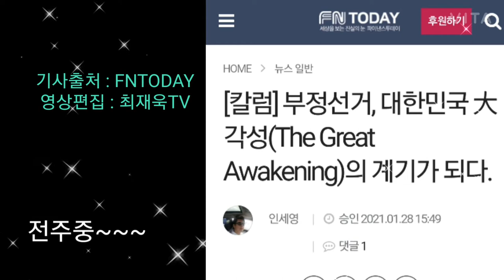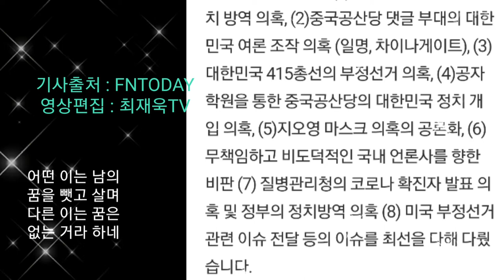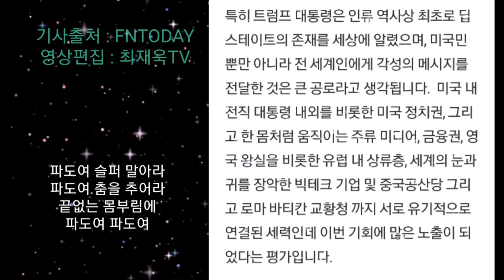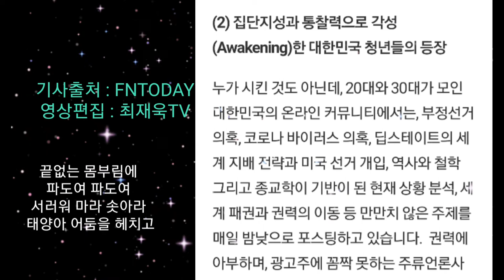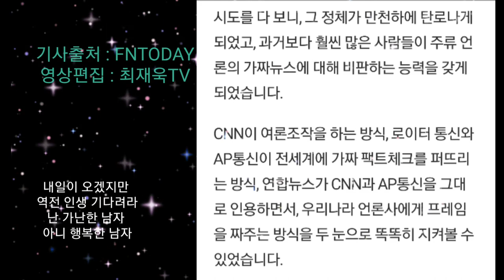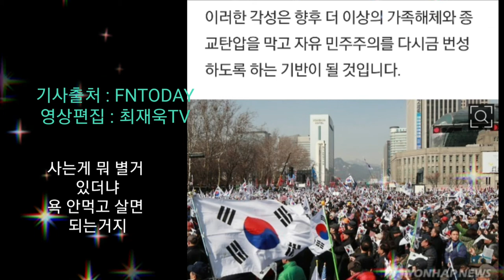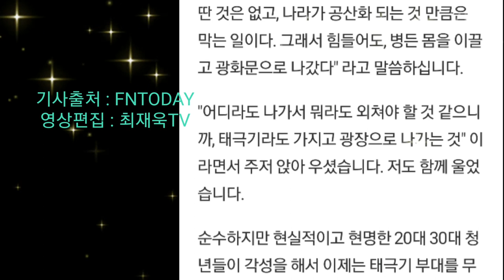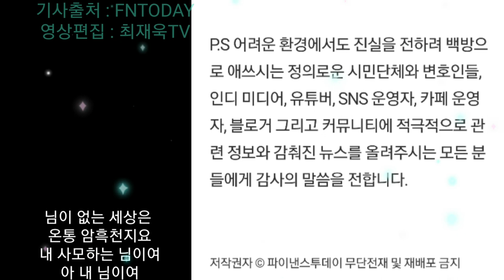[칼럼] 부정선거, 대한민국 大(대)각성(The Great Awakening)의 계기가 되다, FN TODAY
칼럼] 부정선거, 대한민국 大각성(The Great Awakening)의 계기가 되다